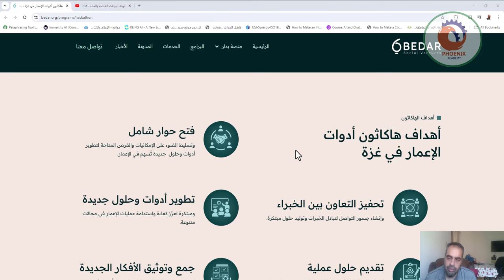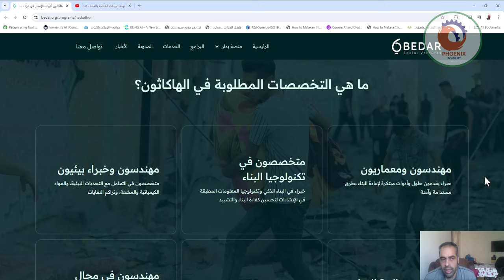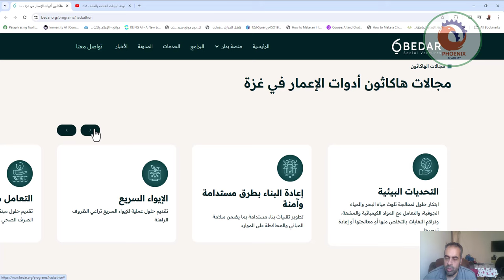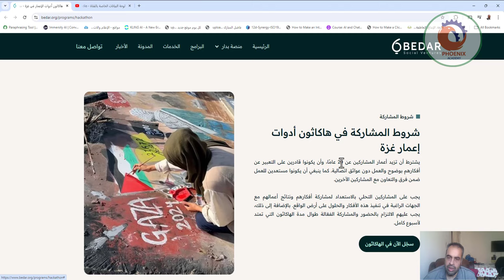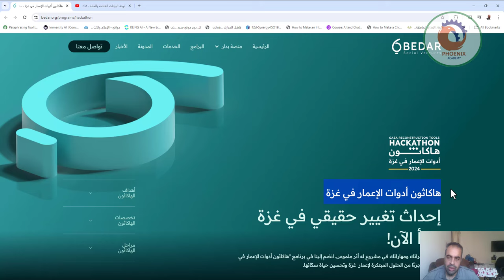هاكاثون أدوات الإعمار في غزة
شراكة استراتيجية بين الهيئة العربية الدولية للإعمار ومؤسسة منار للمشاركة المجتمعية
أبرمت الهيئة العربية الدولية للإعمار في فلسطين شراكة استراتيجية مع  مؤسسة منار للمشاركة المجتمعية، شراكة استراتيجية تهدف الى إطلاق برامج نوعية يتوخى منها ابتكار حلول وأدوات للإسهام في إعادة الإعمار، وتعزيز التعاون في مجالات التنمية والاعمار.
وفي هذا السياق أطلقت الهيئتان مشروع "هاكاثون أدوات إعادة الإعمار"، بهدف جمع المهتمين مــن مختلــف التخصصات للعمل على تطوير حلول مبتكرة لإعادة بناء وتجديد البنية التحتية في قطاع غزة، واستكشاف أفكار جديدة وتطوير أدوات  لتحســين الظــروف المعيشــيةوالاقتصادية لسـكان القـطاع.
ا

إحداث تغيير حقيقي في غزة يبدأ الآن!
استثمر خبراتك ومهاراتك في مشروع له أثر ملموس. انضم إلينا في برنامج "هاكاثون أدوات الإعمار في غزة" وكن جزءًا من الحلول المبتكرة لإعمار  غزة وتحسين حياة سكّانها.

أهداف الهاكاثون

تخصصات الهاكاثون

مراحل الهاكاثون

عن الهاكاثون
الهاكاثون  - مستقبل أفضل لغزة
في ظل الظروف الراهنة التي يمر بها قطاع غزة، تبرز الحاجة الماسّة إلى الاستجابة لتحديات الإعمار ليس فقط للمنشآت والبنية التحتية، ولكن أيضًا للحياة الاجتماعية والاقتصادية لسكانها. يأتي "هاكاثون أدوات الإعمار في غزة" كمبادرة حيوية تهدف إلى جمع المهتمين من مختلف التخصصات للعمل معًا على تطوير حلول وأدوات مبتكرة للإسهام في إعمار وتجديد البنية التحتية وتحسين الظروف المعيشية والمجتمعية في قطاع غزة.
"هاكاثون أدوات الإعمار في غزة" هي بداية رحلة طويلة نحو التعافي والتجديد من خلال خلق خطط مستقبلية شاملة ومستدامة تجمع بين الاحتياجات الإسكانية والمخاوف المتعلقة ببقاء النازحين بلا مأوى. هذا الجهد يتضمن استخدام تحليلات البيانات وتطوير استراتيجيات تخطيط فعّالة، بالإضافة إلى اقتراح أساليب بناء وأدوات جديدة أو محسنة تساهم في دعم المعيشة في قطاع غزة، وتوفير حلول مرنة تتكيف مع التغيرات المستقبلية.

سجّل الآن في الهاكاثون
أهداف الهاكاثون
أهداف هاكاثون أدوات الإعمار في غزة

فتح حوار شامل
وتسليط الضوء على الإمكانيات والفرص المتاحة لتطوير أدوات وحلول  جديدة تُسهم في الإعمار.

تحفيز التعاون بين الخبراء
وإنشاء جسور التواصل لتبادل الخبرات وتوليد حلول مبتكرة.

تطوير أدوات وحلول جديدة
ومبتكرة تعزّز كفاءة واستدامة عمليات الإعمار في مجالات متنوعة.

تقديم حلول عملية
إلى الجهات الفاعلة في عملية الإعمار لضمان تنفيذها بشكل فعّال.

التعامل مع واقع المياه
تقديم حلول مبتكرة لتحلية المياه، والتعامل مع مياه الصرف الصحي بالتخلص منها أو معالجتها

الإيواء السريع
تقديم حلول عملية للإيواء السريع تراعي الظروف الراهنة

إعادة البناء بطرق مستدامة وآمنة
تطوير تقنيات بناء مستدامة بما يضمن سلامة المباني والمحافظة على الموارد

التحديات البيئية
ابتكار حلول لمعالجة تلوث مياه البحر والمياه الجوفية، والتعامل مع المواد الكيميائية والمشعة، وتراكم النفايات بالتخلص منها أو معالجتها أو إعادة تدويرها

الشريك الاستراتيجي
الهيئة العربية الدولية للإعمار في فلسطين
تعتبـر إحدى أهم المنظمات الرائدة في مجال الإعمار والبناء، وهي هيئة مدنية غير ربحية، تضم هيئات ومنتديات وشخصيات أهلية هندسية واقتصادية واجتماعية، عربية وإسلامية ودولية. وتقوم بالعديد من الأنشطة المتميزة ذات الصلة بالإعمار في فلسطين، مما أكسبها موقعا ريادياً في هذا المجال.
وتهدف الهيئة إلى المساهمة في تجميع الجهود الأهلية عربياً ودولياً، وحشد الطاقات والموارد، وتجميع وتنسيق الجهود الهندسية والاقتصادية والمالية العربية والإسلامية والدولية، وذلك لتنمية الواقع المعاش في فلسطين، بمصداقية ومهنية عالية, وتتولى الهيئة متابعة عمليات الإعمار مباشرة أو نيابة عن الغير.

❤️ روابط التواصل
✅ انستجرام